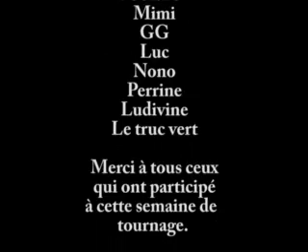GTA Lieusaint Partie 2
Film réalisé en 2006 avec mes amis. Le tournage n'a pas pu être terminé car il manque la moitié des scènes, mais j'ai pu faire un montage (rapide) avec ce qui a été tourné.